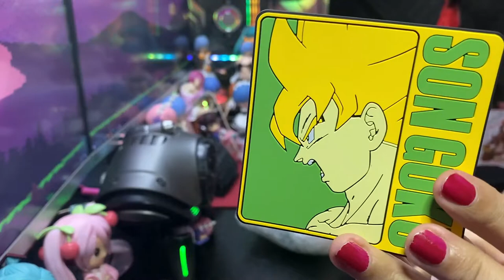Macross Ranka Lee Chibi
Hope to see you again in the next video.